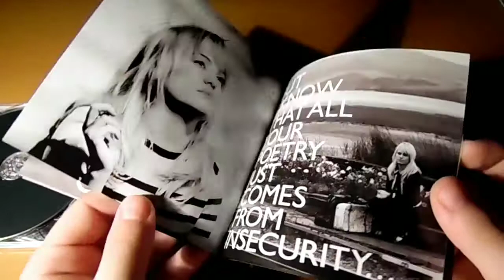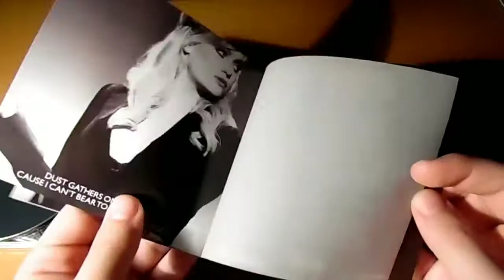Duffy - Rockferry (Deluxe Edition) - Unboxing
This is Duffy's first studio album released in 2008. This is the deluxe edition which includes a bonus disc with 7 extra tracks.